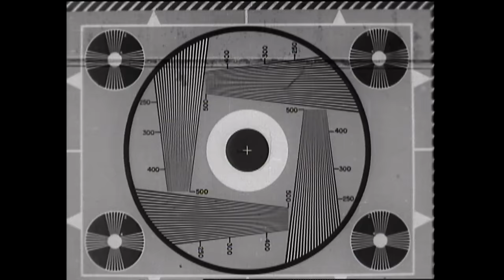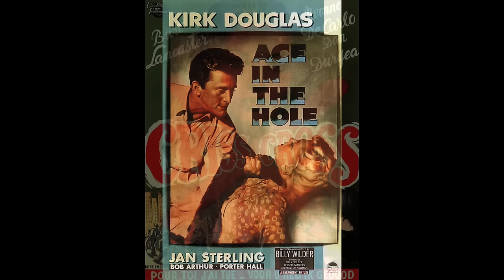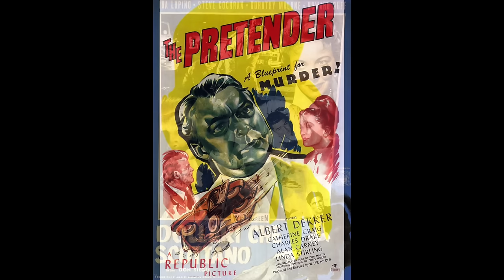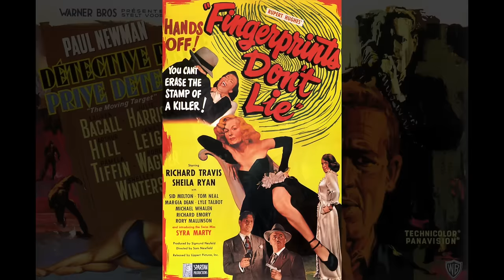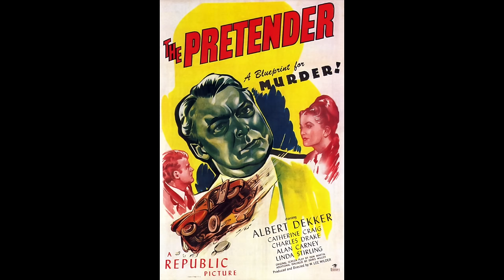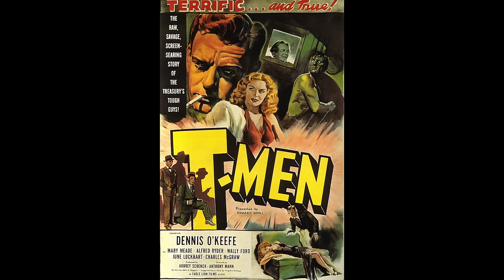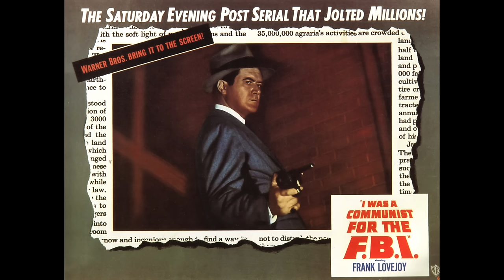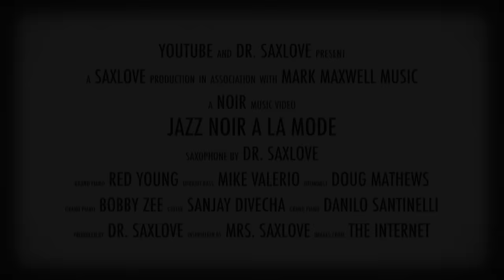Jazz Noir • 1 Hour Jazz Noir Saxophone Music • Jazz Noir Music Playlist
Jazz Noir Music is dark and mysterious like the Film Noir movies that inspire it. This Jazz Saxophone Noir Music Playlist will evoke images and feelings of mystery, intrigue, and sensuality.

00:00 Harlem Nocturne
05:31 Why Don't You Do Right?
09:40 Angel Eyes
12:52 My Funny Valentine
19:28 Moonlight Serenade
25:29 Night and Day
29:47 Waitin' For A Train To Come In
34:01 In A Sentimental Mood
39:48 Moonlight in Vermont
43:34 'Round Midnight

The songs from this video are taken from the following albums. To learn more about the music and musicians, look here:

Hi, I'm Dr. SaxLove, and I've been listening to and performing Jazz Noir Music my whole life, and I love it. If you're not familiar with Film Noir (noir is the French word for black or dark), here's some information from Wikipedia:

"Film noir is a cinematic term used primarily to describe stylish Hollywood crime dramas, particularly such that emphasize cynical attitudes and romantic motivations.

Hollywood's classical film noir period is generally regarded as extending from the early 1940s to the late 1950s. Film noir of this era is associated with a low-key black-and-white visual style that has roots in German Expressionist cinematography.

Many of the prototypical stories and much of the attitude of classic noir derive from the hardboiled school of crime fiction that emerged in the United States during the Great Depression.

The term film noir, French for "black film" (literal) or "dark film" (closer meaning), first applied to Hollywood films by French critic Nino Frank in 1946.

Film noir encompasses a range of plots: the central figure may be a private investigator (The Big Sleep), a plainclothes policeman (The Big Heat), an aging boxer (The Set-Up), a hapless grifter (Night and the City), a law-abiding citizen lured into a life of crime, or simply a victim of circumstance (D.O.A.).

Film noir is also known for its use of low-angle, wide-angle, and skewed, or Dutch angle shots. Other devices of disorientation relatively common in film noir include shots of people reflected in one or more mirrors, shots through curved or frosted glass or other distorting objects (such as during the strangulation scene in Strangers on a Train), and special effects sequences of a sometimes bizarre nature."

I think you're going to love this Jazz Noir Music video. Let me know what you think...

~Dr. SaxLove

Dr. SaxLove specializes in soft music, smooth jazz instrumental music, Motown jazz, pop jazz, romantic jazz, and jazz blues.  His music is optimized for relaxation, studying, dinner music, sensual moments, and any time chill out saxophone music is desired.